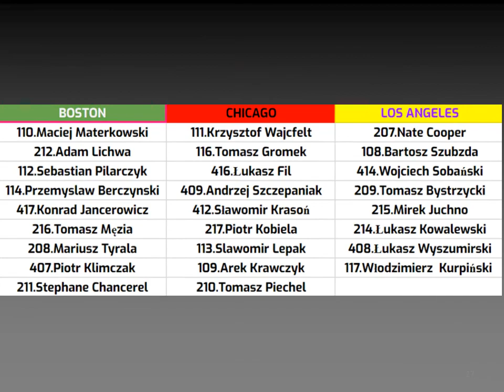Basket 36+ WROCŁAW Draft